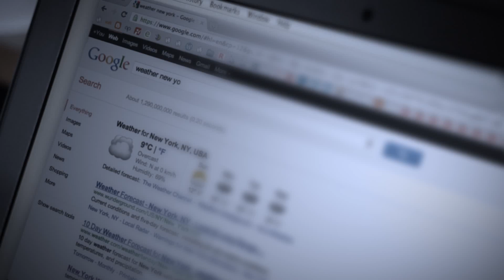WAKE - iPhone speaking alarm clock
Download WAKE now!
Get news before opening your eyes.